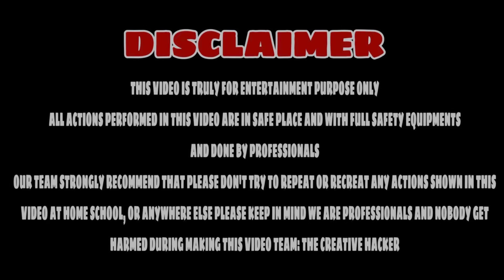Sutli Bomb With Petrol In The Sky Experiment 😱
Vlog Channel -  @VishalShindeVlogs.